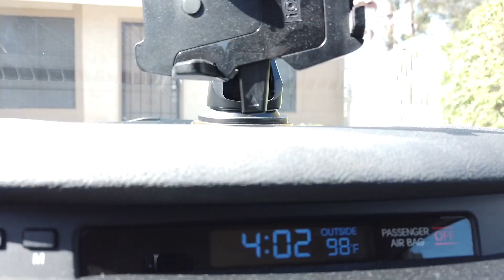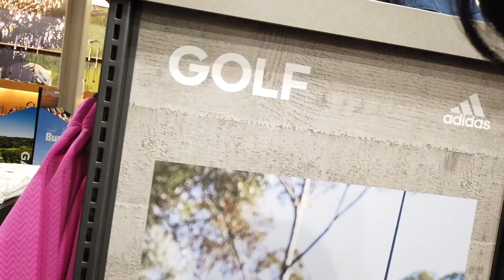THIS IS WHY I HATE TRAVELLING ALONE... | PENG PENG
PENGUINS!!! I had a super fun golf trip but there were definitely some scary, scary stories during this trip. also catch up on my tiktok journey as well! This vlog was taken earlier but we just hit 3million!!! can't believe there are that many penguins out there!! thank you!!

This was one of my first times taking a vacation by myself (for a day lol my friends came up the next day) but I was definitely scared the first day!

I hope you enjoy this vlog and we have more to come!